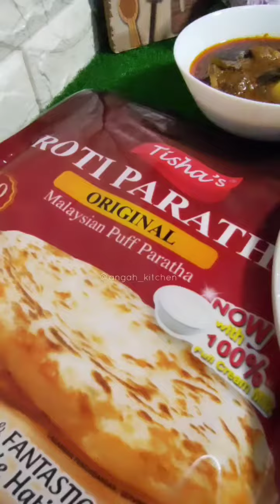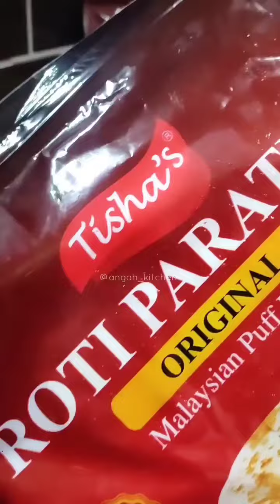KARI KAMBING DAN PARATHA TISHAS